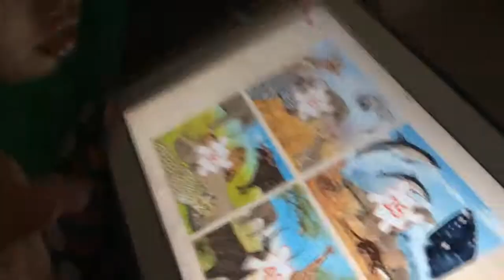Sasol Young Explorer - Mammals Puzzles!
Watch our Young Explorers play the puzzle games -- sometimes on their own and sometimes with help (or hindrance!) from their family.

Sasol Young Explorer - Mammals is a delightful new app that introduces children to the wonders of nature, storytelling and reading. This app engages and educates kids about nature in an interactive and fun way. The app is available for iPad and Android tablets and can be downloaded from iTunes and Google Play.